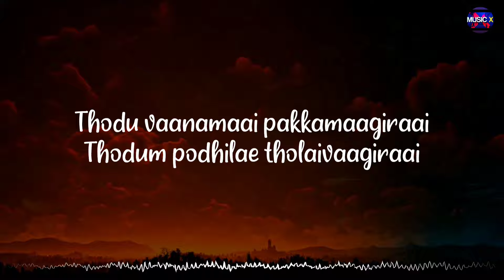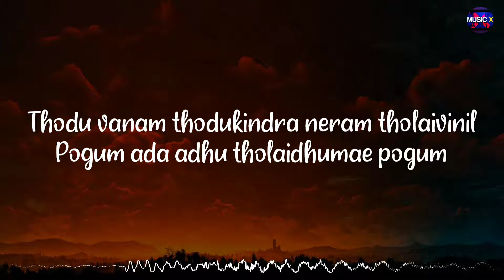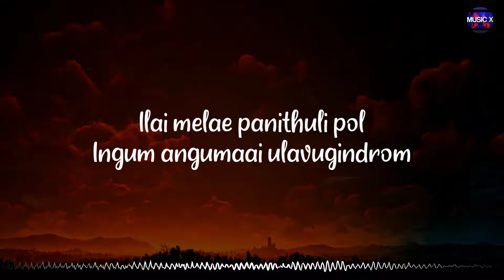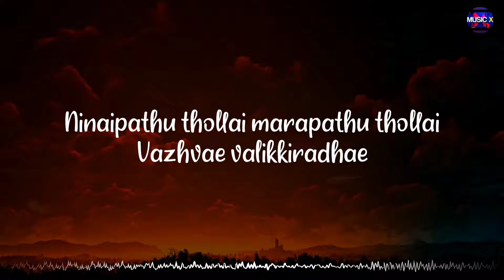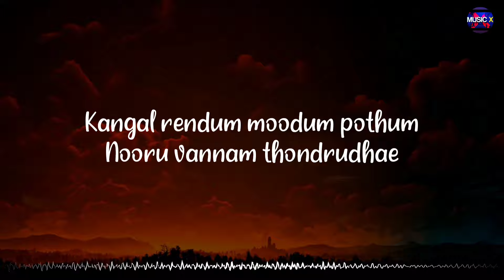Thodu Vaanam (Lyrics) - Harris Jayaraj | Hariharan x Shakthisree | Anegan | Dhanush /\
🎶 | Listen and Stream "Thodu Vaanam" on your favorite music platforms

~Musicx Paradise🖤

🎵Thodu Vaanam (Lyrics) - Harris Jayaraj | Hariharan x Shakthisree | Anegan | Dhanush /\ @MusicxParadise

Movie/Album: Anegan
Singers: Hariharan x Shakthisree Gopalan
Lyrics: Vairamuthu
Music Label: @SonyMusicIndia

Lyrics:

Thodu vanam
Thodukindra neram
Tholaivinil pogum ada
Adhu tholaidhumae pogum

Thodu vaanamaai
Pakkamaagiraai
Thodum podhilae
Tholaivaagiraai

Thodu vanam
Thodukindra neram
Tholaivinil pogum ada
Adhu tholaidhumae pogum

Idhayathilae thee pidithu
Kanavellaam karugiyadhae
Uyirae nee urugum munnae
Kannae kanbaeno

Ilai melae panithuli pol
Ingum angumaai ulavugindrom
Kattradithaal sidharukindrom
Ponnae poondhaenae

Vali endraal kadhalin valithaan
Valigalil peridhu
Adhu vazhvinum kodidhu
Unai neengiyae
Uyir karaigiraen
Vaan neelathil
Ennai pudhaikiraen

Idhayathilae thee pidithu
Kanavellaam karugiyadhae
Kannae kanbaeno

Ingum angumaai ulavugindrom
Kattradithaal sidharukindrom
Ponnae poondhaenae

Kadhal ennai piligiradhae
Kanneer nadhiyaai vazhigiradhae
Ninaipathu thollai
Marapathu thollai
Vazhvae valikkiradhae

Kattil tholaindha mazhaithuli pol
Kanae neeyum tholaindhathu enna
Neerinai thaedum verrinai pola
Pennae unnai kandeduppen

Kangal rendum moodum pothum
Nooru vannam thondrudhae
Meendum kangal paarkum
Podhu logam sooniyam aagudhae

Siru pozhudhu pirindhadharkkae
Pala pozhudhu kadhari vittaai
Janmangalaai pen thuyaram
Arrivaayo nee